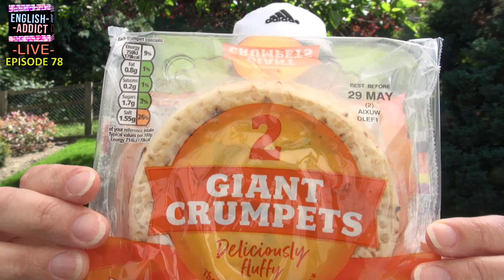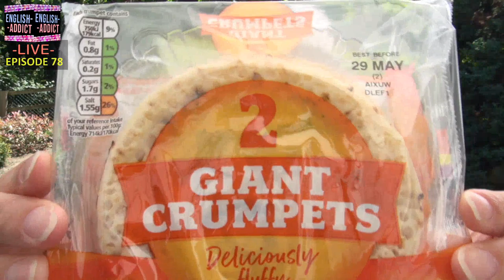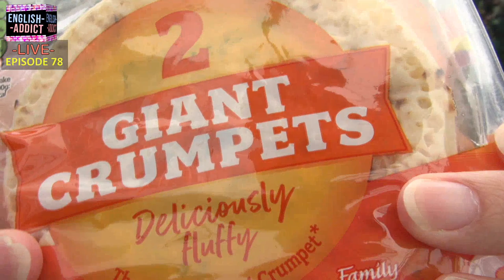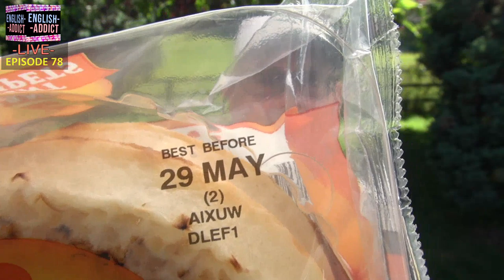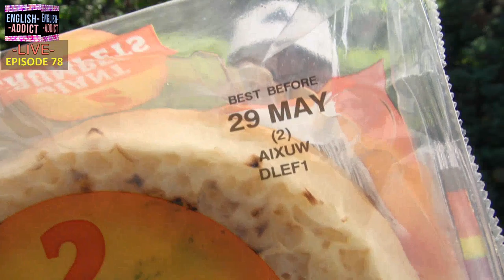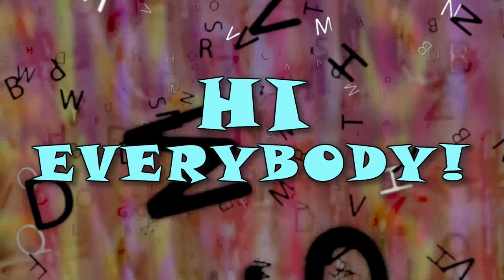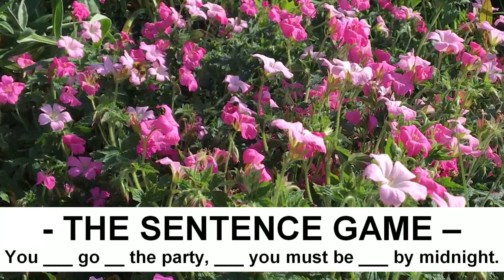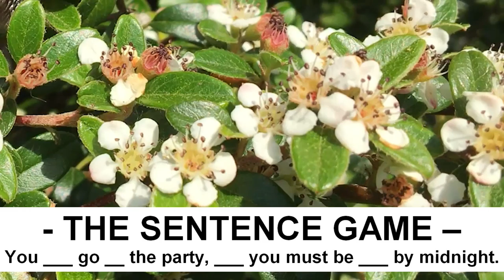Weird Words / LIVE - English Addict - 78 / Fri 29th May 2020 / Play the Sentence Game with Mr Duncan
Welcome to English addict 78. Live from England. Friday 29th May 2020. Mr Duncan is back with another super duper live English stream. From the birthplace of the English language. Today we will look at some more strange English words. We will also play the Sentence Game. Join me on the live chat with your comments too. Everyone is welcome. You can watch my live English streams every SUNDAY, WEDNESDAY and FRIDAY from 2pm UK time.

FOR LIVE CAPTIONS PRESS c on your keyboard.

Countdown - 00:00
DUNCAN ARRIVES - 3:30
DUNCAN'S BIG SNACK - 7:59
BUSY MR STEVE again - 18:10
STRANGE ENGLISH WORDS - 34:46
Full English 35 excerpt - 59:21
The sentence game - 1:15:03